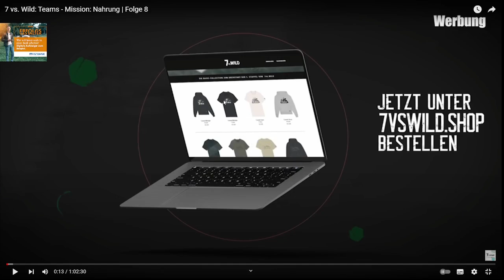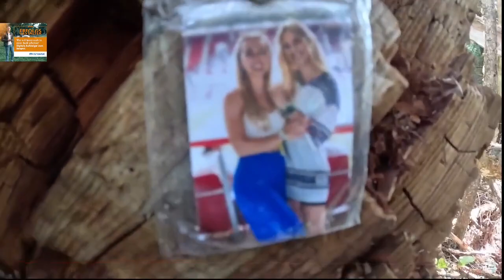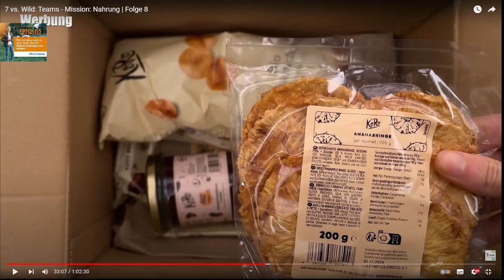Lars und hype reagiert auf 7 vs Wild Folge 8 || Mission: Nahrung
Beschreibung:
Heute habe ich auf 7 vs wild reagiert war seht schön schaltet doch ein @7_vs._wild

Wenn ihr das LIVE sehen wollt dan schaut bei Twitch vorbei